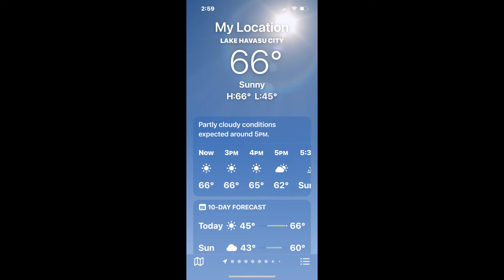Afternoon Walk At Rotary Park & Bridgewater Channel by London Bridge in Lake Havasu City Arizona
Saturday December 30, 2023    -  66° F   Sunny!